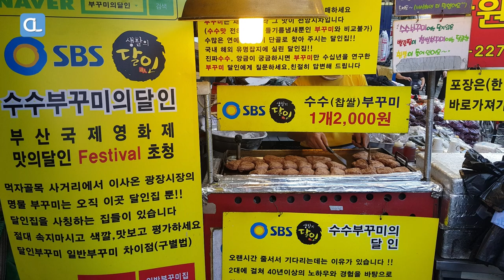광장시장 길거리음식 수수부꾸미, 생활의 달인 :: Korean Street Food, Millet Pancake, Gwangjang Market, Seoul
눈으로 맛보는 차밍푸드에서 방문한
광장시장 길거리음식 수수부꾸미입니다.
생활의 달인에 출연한 수수부꾸미의 달인입니다.
많은 시청부탁드리겠습니다.

메뉴: 수수부꾸미
가격: 2,000원
위치: 서울 광장시장

Menu: Millet Pancake
Price: KRW 2,000
Location: Gwangjang Market, 88, Changgyeonggung-ro, Jongno-gu, Seoul, Republic of Korea